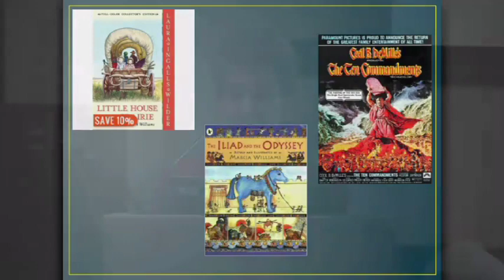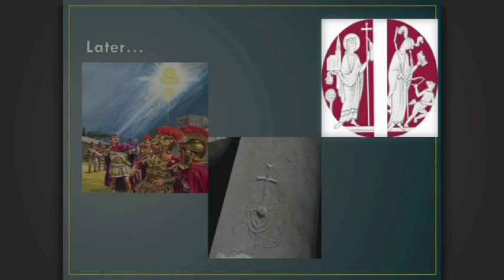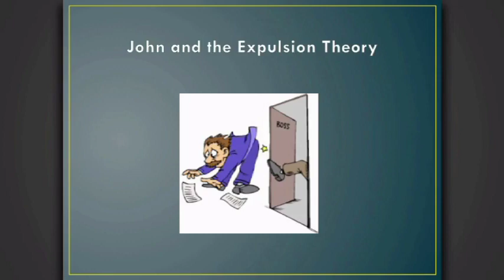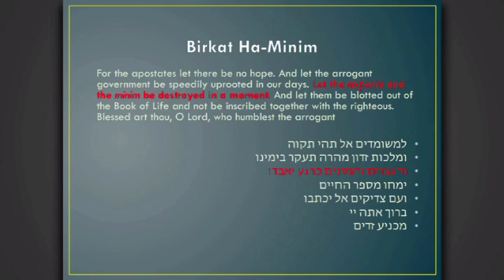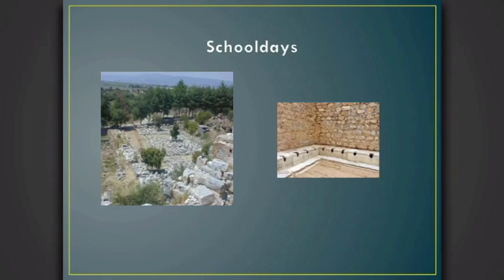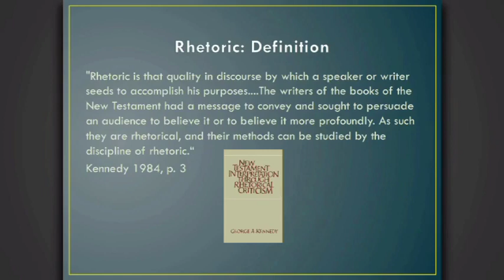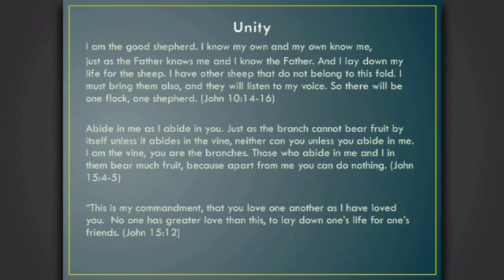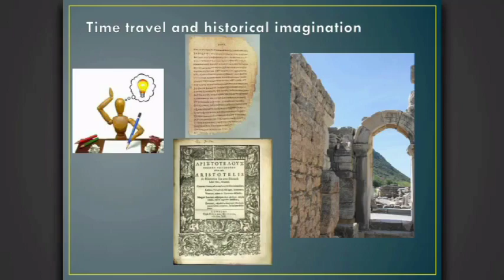The Gospel of John and the "Parting of the Ways"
Presenter: Adele Reinhartz

Description: The question of when and how the Jesus movement—one first-century Jewish group among many—became a separate and distinct set of institutions, communities, beliefs, and practices, is perhaps the most contentious issue in the study of early Christianity.  A key text in this debate is the Gospel of John, which is thought by many to allude to the expulsion of Jewish believers in Jesus from the synagogue.  This lecture examines the ways in which the Fourth Gospel has been used in this debate, and considers the expulsion theory as well as its alternatives in the context of the larger question of the “Parting of the Ways.”

Cosponsored by the School of Theology and Ministry
and the Center for Christian-Jewish Learning